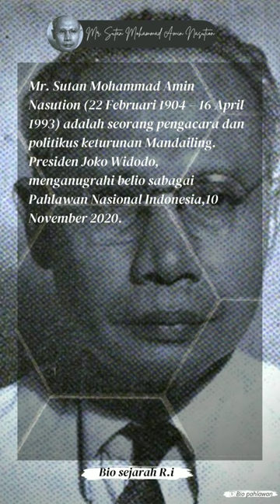Mr. Sutan Mohammad Amin Nasution#shorts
Mr. Sutan Mohammad Amin Nasution (22 Februari 1904 – 16 April 1993) adalah seorang pengacara dan politikus keturunan Mandailing. Presiden Joko Widodo, menganugrahi belio sabagai Pahlawan Nasional Indonesia,10 November 2020.
(wiki pedia)

maria walanda maramis, maria walanda maramis di, maria walanda maramis biografi, rsud maria walanda maramis